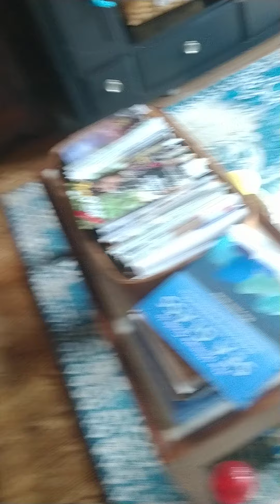wii bowling October 27 2020